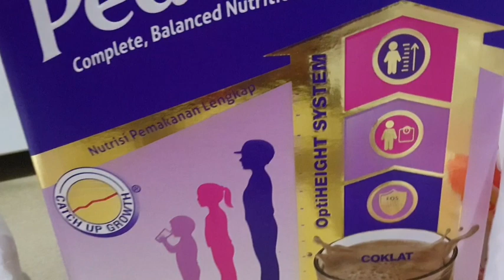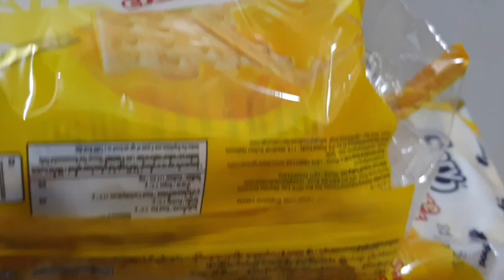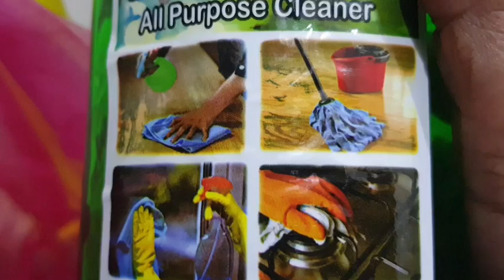আজকে দুপরে কি খাবার রান্না করলাম কিছু বাজার গুজালাম কালো জাম মিস্টি বানালাম